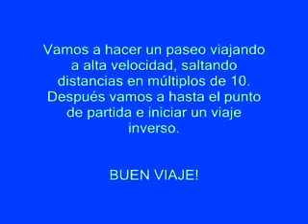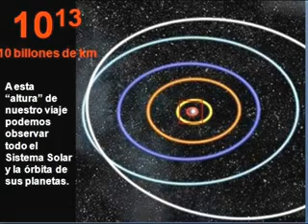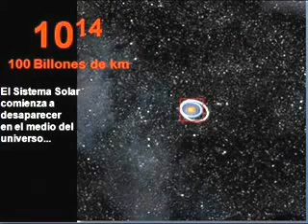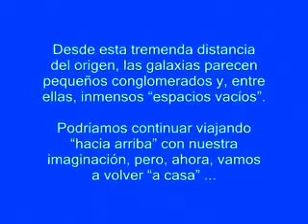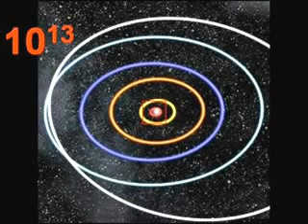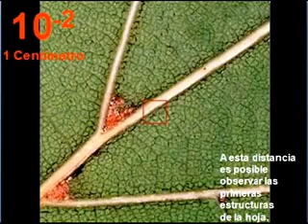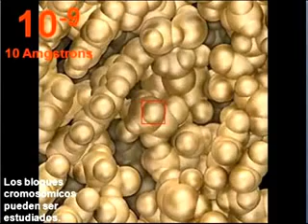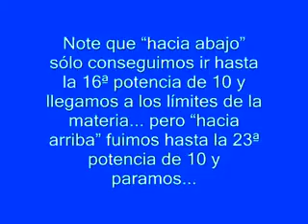Viaje extraordinario - Artes y Ciencias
Me pasaron un pps. Lo modifiqué y le puse música.